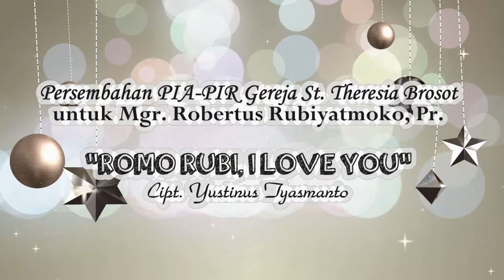Romo Rubi I Love You, Persembahan Cinta untuk Mgr. Rubiyatmoko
Persembahan PIA PIR Gereja Santa Theresia Brosot untuk Romo Mgr. Rubiyatmoko dan wujud syukur karena Keuskupan Agung Semarang dianugerahi uskup yang sangat rendah hati dan selalu mencintai umatnya. Gembala yang tampan gagah dan berkumis tebal, membuat umat selalu merasakan kehadiran Kristus lewat sosok Romo Rubi yang telah merayakan pesta perak imamatnya.
Semoga lagu ini bisa diresapi oleh semua umat, khususnya adik adik PIA di Keuskupan Agung Semarang, sebagai persiapan menuju peradaban kasih.
Romo Rubi, I Love You.